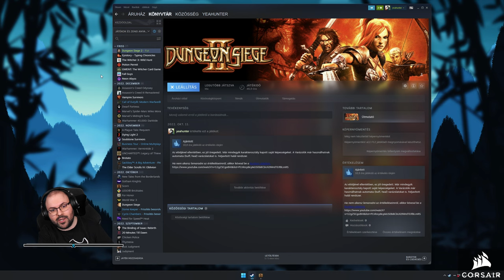Dungeon Siege 2 (PC - Steam - MAGYAR FELIRAT - FELJAVÍTOTT GRAFIKA) #7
Időbélyegek

00:00:00 - Beköszönés
00:02:46 - 2. felvonás: 6. fejezet: Evangeline hercegnő
00:41:53 - Inventory rendezés
00:58:01 - 2. felvonás: 6. fejezet: Evangeline hercegnő
01:31:52 - 2. felvonás: 7. fejezet: Hócsermely Kikötő Ostroma (1. rész)
01:50:16 - 2. felvonás: Arinth Legendás Botja
01:54:29 - 2. felvonás: 7. fejezet: Hócsermely Kikötő Ostroma (1. rész)
03:35:30 - Elköszönés